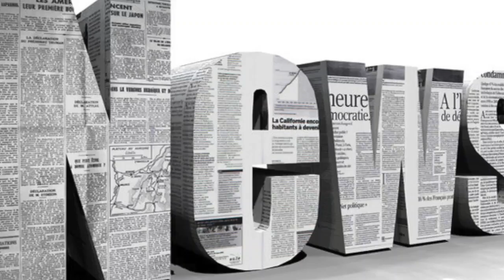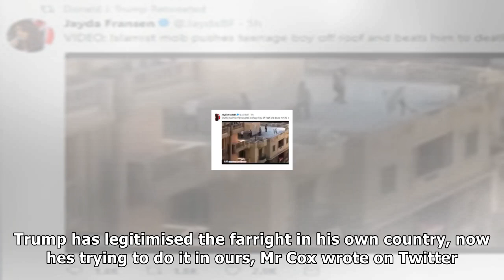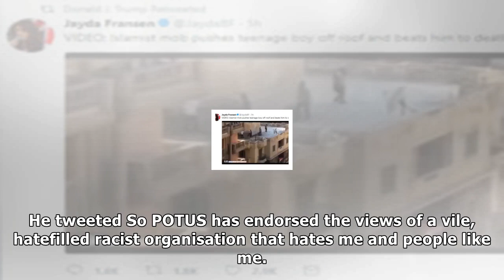Trump tells may to focus on uk terror, not his britain first retweets| Daily News TV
By Alix Culbertson, News ReporterDonald Trump has hit out at Theresa May after Downing Street criticised him for retweeting videos by the farright gro...